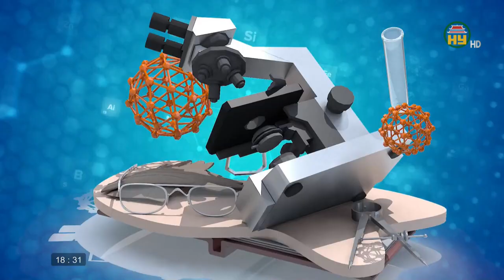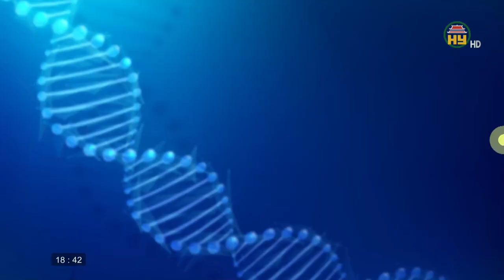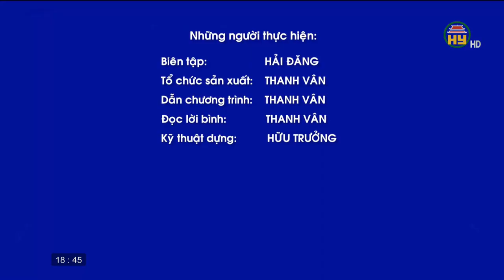Cuộc sống khoẻ ngày 17/01/2022